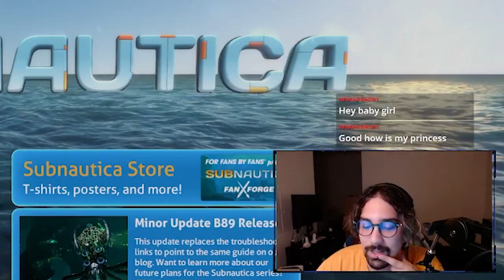Subnautica but I fear the ocean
Compilation of clips from a Subnautica stream!

Channel Art done by:  MadKat Graphics